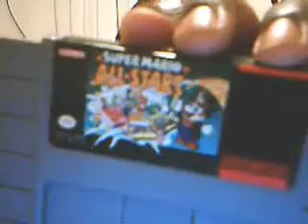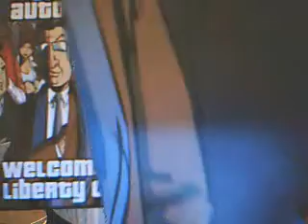A package from LMA187